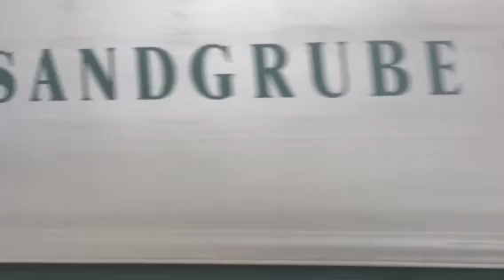Der Wein des Vergessens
Ich stehe in Krems und warte auf der Ringstraße vormals Adolf Hitler-Straße, den Song  „A thousand Years“ im Kopf und plötzlich fährt ein Lastauto vorbei. Wenn das kein Zeichen ist.
Der historische Roman über die "Arisierung" der Sandgrube und der Winzergenossenschaft Krems von Bernhard Herrman und Robert Streibel erscheint im August 2019 im Residenz Verlag. Und das Weingut ESCHENHOF HOLZER wird dafür tatsächlich den "Wein der Vergessens" keltern.